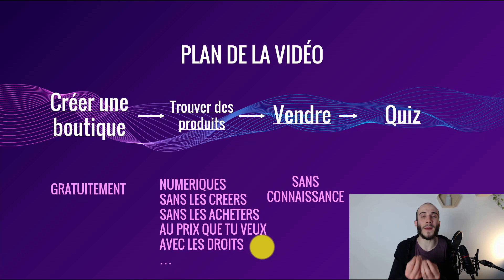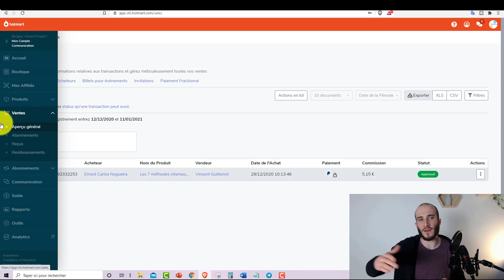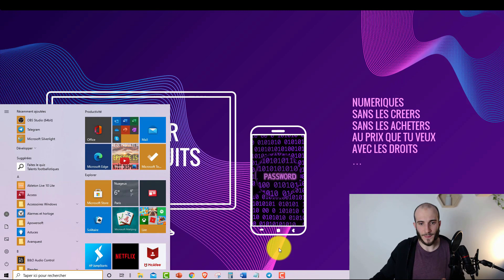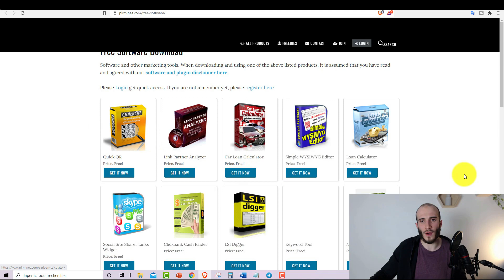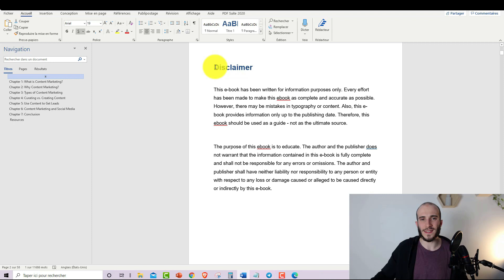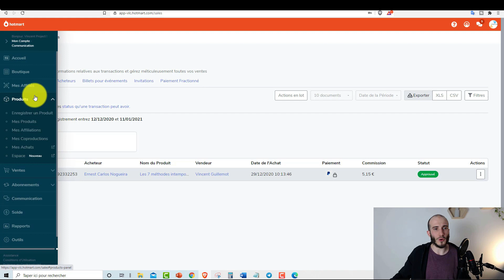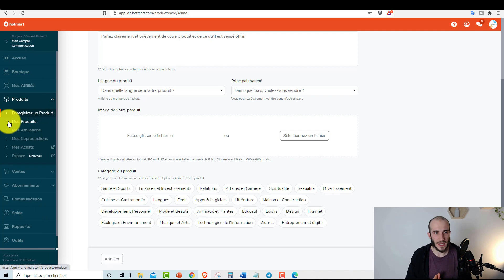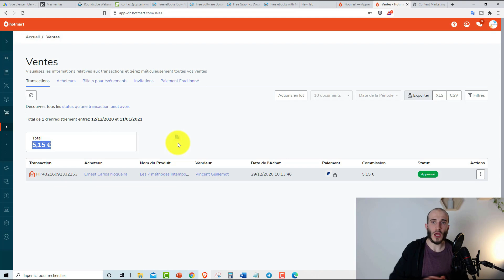CRÉER UNE BOUTIQUE EN LIGNE SANS CRÉER DE PRODUIT (GRATUITEMENT)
🎁🎁🎁 1000€/mois en 1 heure par jour

▬▬▬▬▬▬Liste des outils de la vidéo▬▬▬▬▬▬▬▬▬

CRÉER UNE BOUTIQUE EN LIGNE GRATUITEMENT

Est-ce que c'est possible de créer une boutique en ligne gratuitement ? la réponse est oui, à condition bien-sûr de savoir ou chercher les outils qui le permette sans mauvaise surprise :)

VENDRE DES PRODUITS SUR INTERNET SANS LES ACHETERS, POSSIBLE ?

Oui ! tout à fait ! C'est possible aujourd'hui de vendre des produits sans avoir à les acheter et je parle ici de véritable produit de qualité ;)

 COMMENT VENDRE SUR SA BOUTIQUE EN LIGNE

C'est justement en partie ce qu'on va voir dans cette vidéo :)